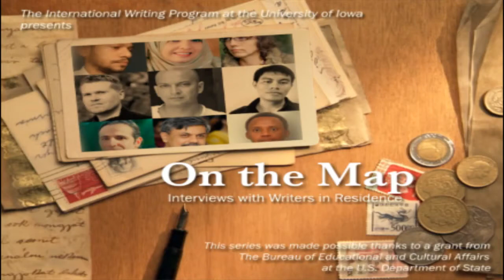Ian Rosales Casocot on the Map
Interview in 2010 for "On the Map," an interview series with writers while they are in Iowa City, participating in the International Writing Program's fall residency. The series is produced by the IWP at the University of Iowa, and is made possible by a grant from the Bureau of Educational and Cultural Affairs at the U.S. Department of State.